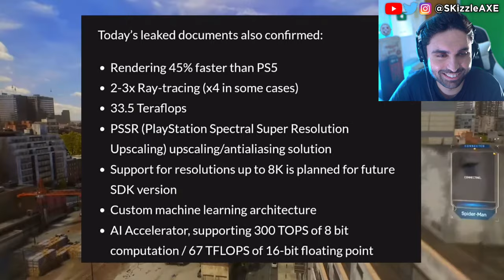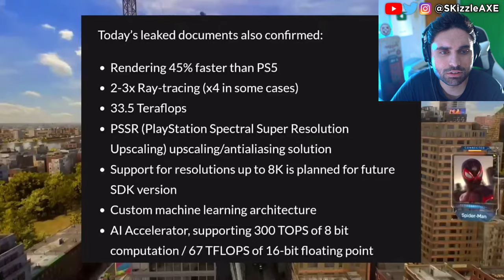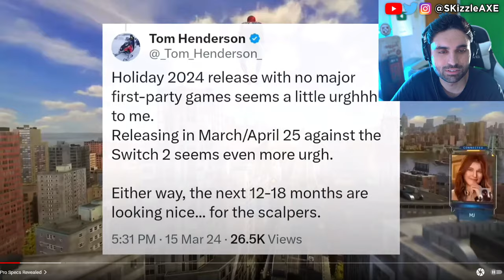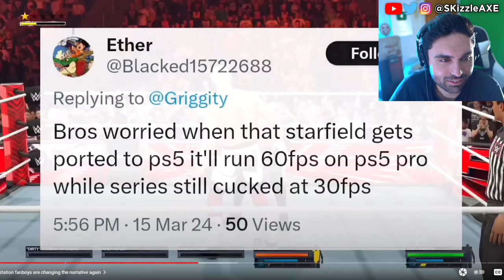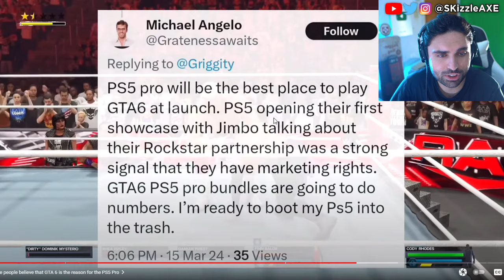GTA 6... TRUE SCALE of NEXT-GEN 🤯 - (GTA 6 Gameplay on PS5 Pro & Xbox Fanboys Mad)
We just got a massive GTA 6 and PS5 Pro leak for the upcoming PlayStation 5 pro specs. We got news on GTA 6 as well. We're hearing GTA 6 will play best on PS5 Pro and Xbox fanboys are going crazy at Sony PS5 fanboys. We previously covered news on Xbox Activision and Call of Duty Warzone 3 as well.